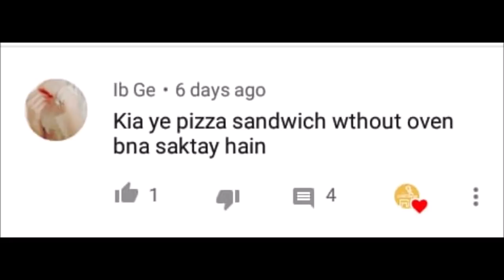Pizza Sandwich Recipe without Oven by Lively Cooking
Learn how to make Pizza Sandwich without Oven at home, Simple and Easy recipe of Pizza Sandwich by Lively Cooking, Give a try at home and feedback us in Comment Box.
Camera We are using for Video Recording:
Cutting Board:
Kenwood Food Processor:
Microwave Oven:
Dried Lemon:
All Purpose Flour:
Measuring Cup and Spoons:
Whipping Cream:
silicone spatula Set:
Coffee Grinder:
Biryani Pot:
Biryani Masala:
Air Fryer: